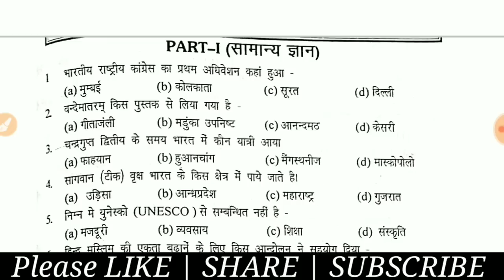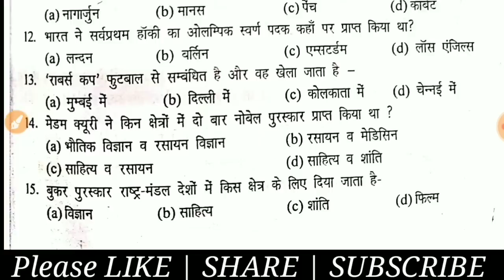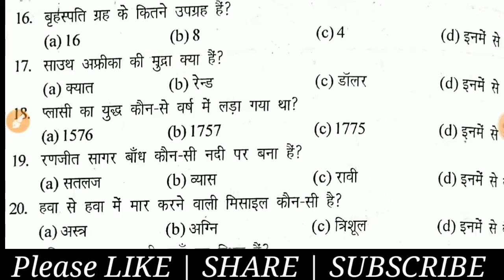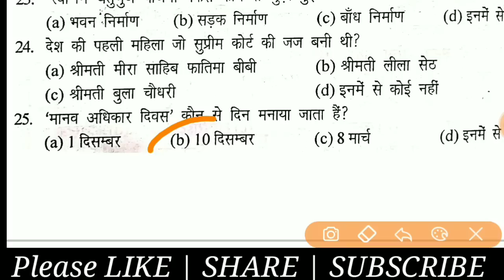Navy MR/NMR GK Practice Set With Detailed Practice Set.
About This Video :
In this video I teach you a full general knowledge practice set for indian navy MR/NMR Exam.
Indian navy mr online exam
Navy mr admit cards

Our E-books For Defence Exams Check Now.

General Knowledge (सामान्य ज्ञान) ebook For Navy_Airforce_Coast Guard Exam Pdf download

Physics For Navy SSR/AA_Airforce X group Exam PDF Book Download

"Indian Rojgar is a YouTube Channel that Provides you latest Job Updates and Study Material for All Competitive Exams and Guides you for your Success".